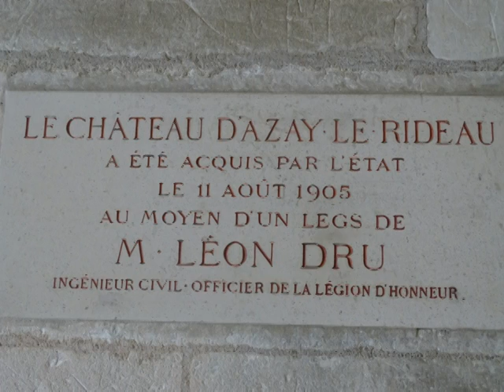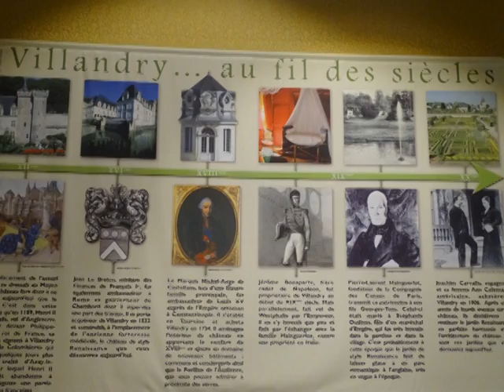Chateau de Chenonceau--Villandry--France